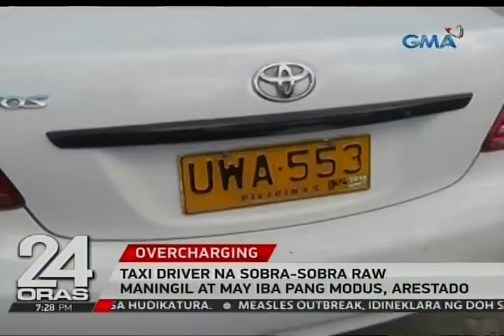24 Oras: Taxi driver na sobra-sobra raw maningil at may iba pang modus, arestado